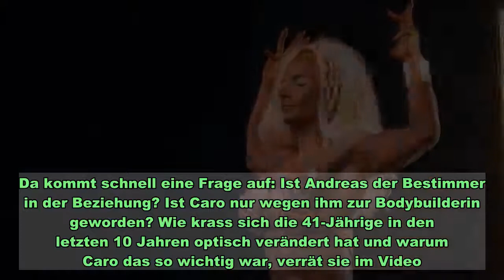So stark hat sich Sommerhaus-Star Caro Robens verändert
So stark hat sich Sommerhaus-Star Caro Robens verändert   Caro Robens im Wandel der Zeit    Keine Frage: Optisch sind Andreas Robens und seine Ehefrau Caro auf jeden Fall ein echter Hingucker. Seit 10 Jahren sind die beiden schon ein Paar, doch im „Sommerhaus der Stars“ ziehen plötzlich dunkle Wolken am Liebeshimmel auf: Andreas ist stinksauer auf Caro – und die weiß gar nicht, wie ihr geschieht. Da kommt schnell eine Frage auf: Ist Andreas der Bestimmer in der Beziehung? Ist Caro nur wegen ihm zur Bodybuilderin geworden? Wie krass sich die 41-Jährige in den letzten 10 Jahren optisch verändert hat und warum Caro das so wichtig war, verrät sie im Video.  Beziehungsstress im Sommerhaus   Dass im Sommerhaus nicht immer Friede, Freude, Eierkuchen herrscht, ist wahr: Statt Harmonie und Zusammenhalt gibt’s ständig Zoff und Zank. Muskelpaket Andreas hat genug und begibt sich zu Eva Benetatou und Co. ins feindliche Lager. Das findet Caro überhaupt nicht gut, doch für Andreas ist SIE es, die einen Fehler begangen hat. Warum genau der 54-Jährige so wütend auf Caro war, erzählt er im unteren Video.  „Sommerhaus der Stars“ auf TVNOW sehen   Wie es mit Andreas und Caro weitergeht und alle anderen Highlights aus dem „Sommerhaus der Stars“, zeigt RTL am Sonntag, den 11. Oktober ab 20:15 Uhr – parallel zur TV-Ausstrahlung auch im Livestream auf TVNOW. Natürlich stehen alle Folgen nach TV-Ausstrahlung auf TVNOW zum Abruf bereit – die neuste Sommerhaus-Ausgabe gibt es sogar schon 3 Tage vor TV-Ausstrahlung. Auf TVNOW gibt es übrigens auch eine eigene Doku über Andreas und Caro Robens und ihr gemeinsames Leben auf Mallorca.